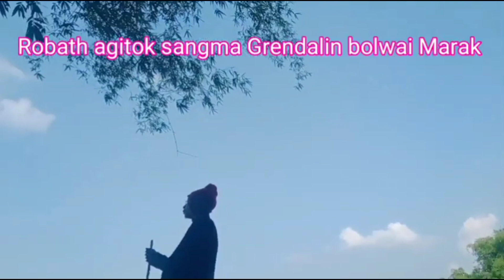Anga Nomil Randi Robirth Agitok Sangma Camingson Video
Original Video
Robirth Agitok Sangma
Anga Nomil Randi Camingson Original Video